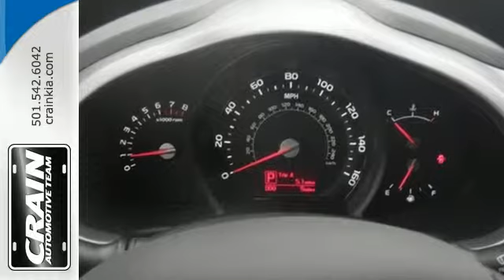2015 Kia Sportage Sherwood AR Little Rock, AR 5KT8825 - SOLD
Year: 2015
Make: Kia
Model: Sportage
Trim: LX CONVENIENCE PKG W/BACKUP
Engine: 2.4L GDI DOHC 16v I4 Engine
Transmission: Automatic
Color: Signal Red
Interior: Black
Stock #: 5KT8825
VIN: KNDPB3AC1F7762949
This outstanding example of a 2015 Kia Sportage LX is offered by Crain Kia. This Kia includes: CARGO NET (PIO) CARPET FLOOR MATS (PIO) Floor Mats *Note - For third party subscriptions or services, please contact the dealer for more information.* More more room? Want more style? This Kia Sportage is the vehicle for you. Based on the superb condition of this vehicle, along with the options and color, this Sportage LX is sure to sell fast. Beautiful color combination with Signal Red exterior over Black interior making this the one to own! Every new and pre-owned vehicle is backed by the Crain Commitment, including our 100% low price guarantee, a 100 hour love it or leave it exchange policy, and a 100 year 100,000 mile warranty. The Crain Team's Got 'Em!

Address:
5830 Warden Rd